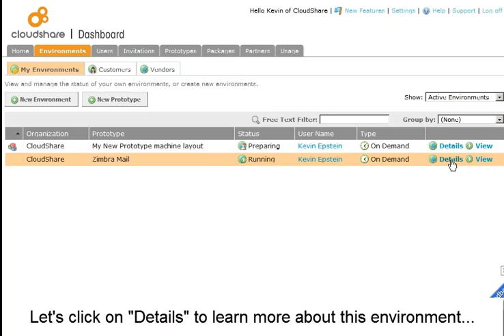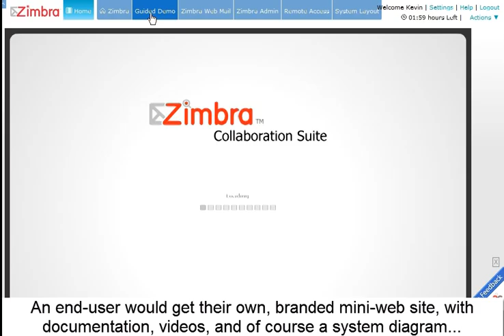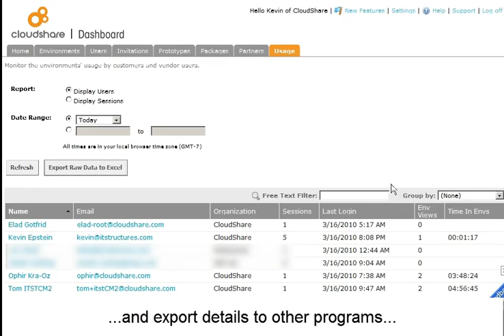CloudShare Enterprise: Cloud-based Sales Demos, Training, and Customer Visibility in 3 minutes...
This short, fast-paced video (we recommend full-screen and pausing frequently) gives a 3-minute demonstration of some of the features of CloudShare Enterprise that are applicable to Sales Demos, Training, and Customer Visibility (including real-time analytics and management views). Learn more and test drive it yourself

CloudShare is a quick and easy way to share copies of your complex IT environments, online, so you can collaborate with customers, partners, and colleagues for Demos, Proofs-of-Concept, Training, or other enterprise applications without wasting time copying gigabytes of software or shipping machines and people. Going beyond basic webinar or virtual lab offerings, CloudShares solutions enables users extended interaction in dedicated hands on production-grade replicas of their existing IT, delivered as cloud-based SaaS while centrally monitoring and managing it all. VMware, Cisco, SAP and others have adopted CloudShare as their vendor of choice to extend access to their virtual infrastructure from the Enterprise to the Cloud. Backed by Gemini, Sequoia Capital, and Charles River Ventures, CloudShare is a privately held company based in Menlo Park, with globally accessible sales offices and SaaS platform. or call